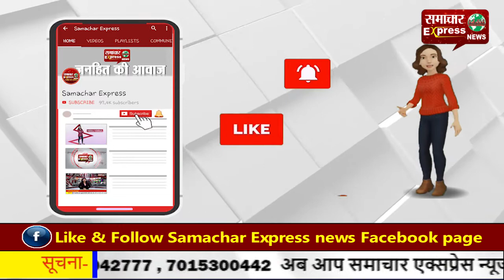बढ़ेंगी चीन की मुश्किलें, एलएसी पर तैनात जवानों को दी जाएगी अत्याधुनिक राइफल!